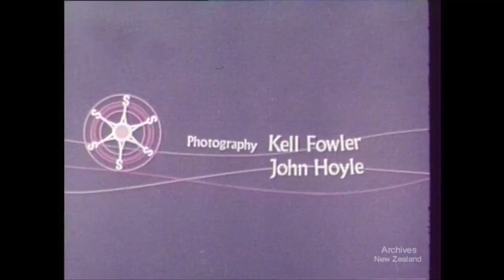Margan's Musical Move (1971)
New Zealand’s National Film Unit presents 'Margan's Musical Move' (1971)

Pianist Barry Margan doesn't believe in formal concert-going. With his grand piano in a trailer, he travels through New Zealand playing in coffee bars, libraries, art galleries - and we see what happens when "you hump a piano round the country".